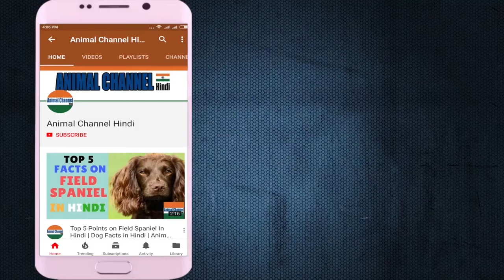Maltese | amazing facts in hindi | Animal Channel Hindi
​Maltese are toy dogs weighing less than seven pounds, covered by a long, silky coat. Beneath that all-white mantle is a compact body moving with a smooth, effortless gait. The overall picture depicts free-flowing elegance and balance. The Maltese face—with its big, dark eyes and black gumdrop nose—has been enchanting owners since the Bible was a work in progress. Don’t let the showy looks fool you: These are hearty, adaptable pets. It takes a whole lot of dog to survive three millennia.

Dog Breeds Maltese
Maltese
Maltese Personality: Gentle, playful, affectionate; fearless in a charming toy-dog way.
Maltese Energy Level: Somewhat Active; A classic lapdog, but Maltese still like brisk walks, playtime, and learning tricks.
Maltese Good with Children: Better with Older Children
Maltese Good with other Dogs: With Supervision
Maltese Shedding: Infrequent
Maltese Grooming: Weekly
Maltese Trainability: Responds Well
Maltese Height: 8-10 inches
Weight: 6-8 pounds
Maltese Life Expectancy: 12-15 years
Maltese Barking Level: Barks When Necessary

माल्टीज़ खिलौने वाले कुत्ते हैं जो सात पाउंड से कम वजन करते हैं, जो लंबे, रेशमी कोट से आते हैं। नीचे कि सफ़ेद सफेद झुकाव एक कॉम्पैक्ट शरीर है जो एक चिकनी, सरल चाल के साथ चल रहा है। समग्र तस्वीर में नि: शुल्क बहती शान और संतुलन दर्शाया गया है। माल्टीज़ चेहरा, इसकी बड़ी, अंधेरे आँखें और काले रंग की गड़गड़ाहट नाक के साथ-साथ मज़ेदार मालिक हैं क्योंकि बाइबिल प्रगति पर एक काम था चापलूसी आपको बेवकूफ़ दिखाना न दें: ये हार्दिक, अनुकूलनीय पालतू जानवर हैं। यह तीन सदियों से बचने के लिए कुत्ते की एक पूरी बहुत कुछ लेता है

डॉग ब्रोड्समाल्टी
मोलतिज़
व्यक्तित्व: कोमल, चंचल, स्नेही; एक आकर्षक खिलौना-कुत्ते रास्ते में निडर
ऊर्जा स्तर: कुछ सक्रिय; क्लासिक लापडॉग, लेकिन माल्टीज़ अभी भी तेज चलता है, खेलना, और सीखने की चालें
बच्चों के साथ अच्छा: बड़े बच्चों के साथ बेहतर
अन्य कुत्ते के साथ अच्छा: पर्यवेक्षण के साथ
शेडिंग: इन्फिएंटिव
सौंदर्य: साप्ताहिक
ट्रेनेबिलिटी: अच्छा जवाब देता है
ऊँचाई: 8-10 इंच
वजन: 6-8 पाउंड
जीवन प्रत्याशा: 12-15 वर्ष
बार्किंग स्तर: बार्क जब आवश्यक हो